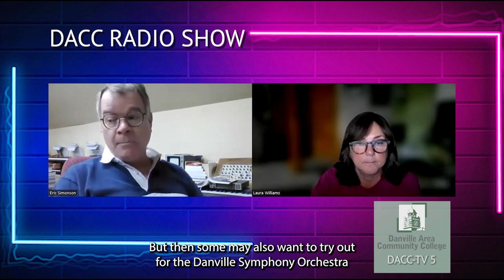WDAN Eric Simonson full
Produced by Video Department at Danville Area Community College